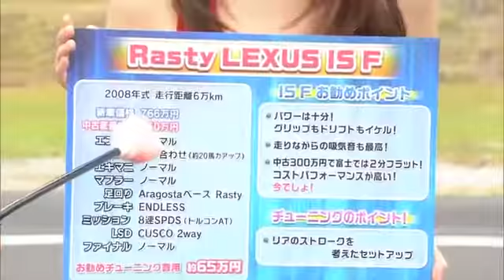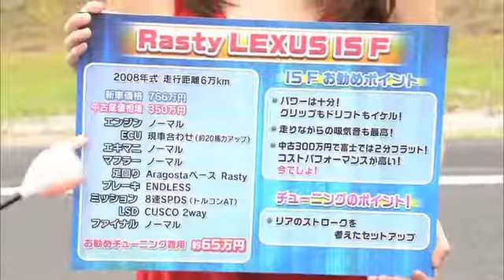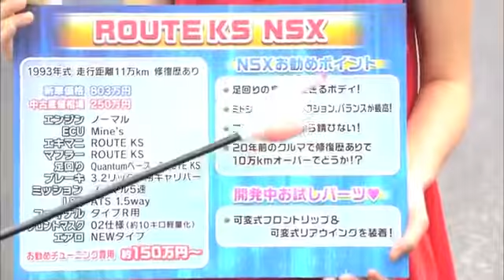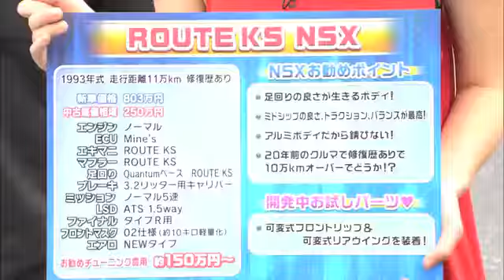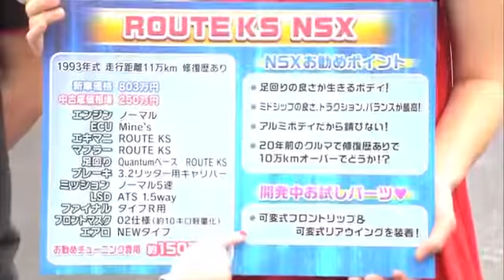憧れの90年代スポーツ 楽しむなら今でしょ!! BMW E46 M3【Best MOTORing】2014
憧れの90年代スポーツ 楽しむなら今でしょ!! HONDA NSX【Best MOTORing】2014 ENTRY CAR BMW E46 M3 HONDA NSX LEXUS IS F Ferrari F355 DRIVER 土屋 .

憧れの90年代スポーツ 楽しむなら今でしょ!! BMW E46 M3【Best MOTORing】2014 ENTRY CAR BMW E46 M3 HONDA NSX LEXUS IS F Ferrari F355 DRIVER 土屋 .

憧れの90年代スポーツ 楽しむなら今でしょ!! Ferrari F355【Best MOTORing】2014 ENTRY CAR BMW E46 M3 HONDA NSX LEXUS IS F Ferrari F355 DRIVER 土屋 .